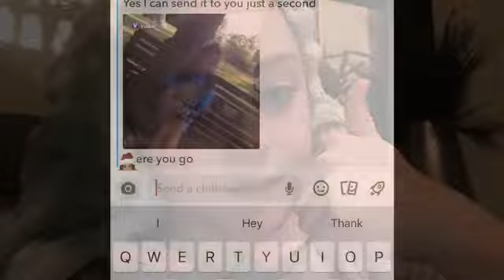My real morning routine vlog 🌞🌞